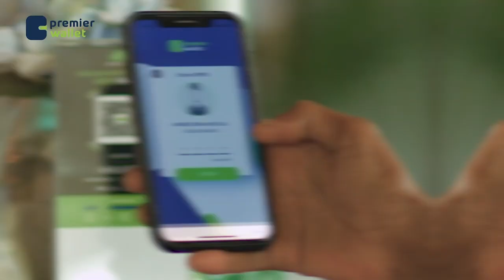Barnaamijka Sheekooyinka CBA 01-11-2023 Muqdisho